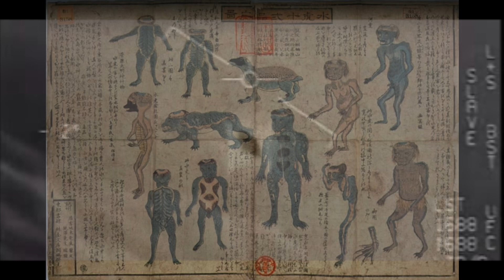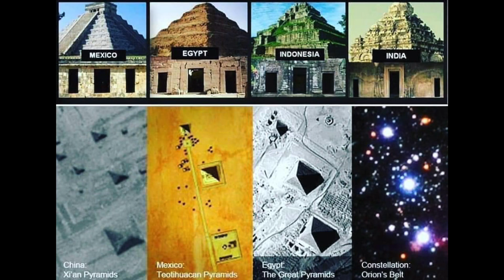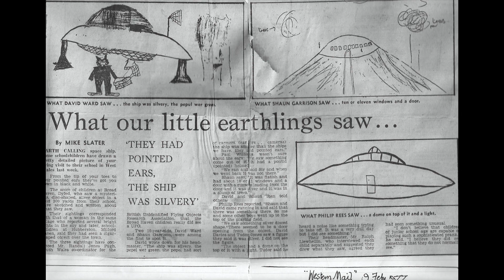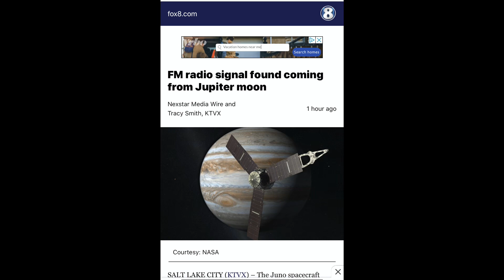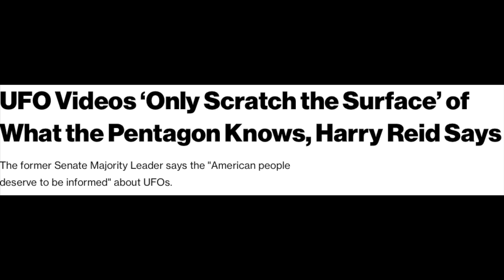UFOs And Aliens Are Not What You Think. They live on Earth in The Ocean. Binaural Relaxation music.